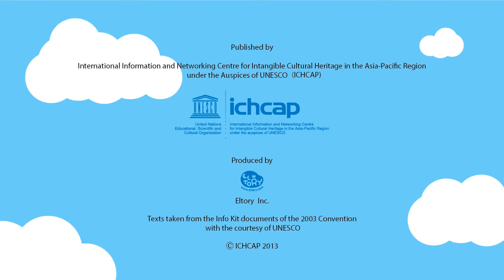Magic Tour of World's ICH 4: Intangible Cultural Heritage: Its Value and Pivotal Role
International Information and Networking Centre for Intangible Cultural Heritage in the Asia-Pacific Region under the auspices of UNESCO
Produced by Eltory